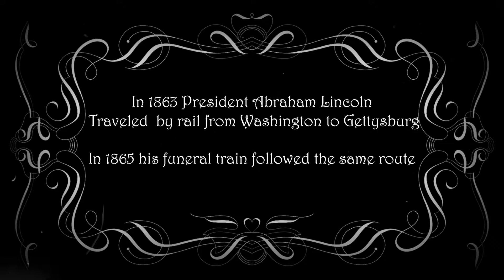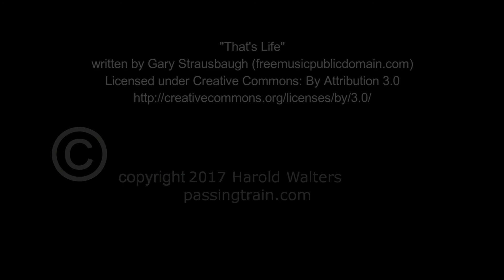Steam Into History 4-4-0 American Lincoln Funeral Train Northern Central Railroad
Memorial Day Weekend 2017 found me chasing Northern Central #17 from Hanover Junction to New Freedom PA when the light overcast turned to steady rain. Somehow appropriate for the Lincoln Funeral Train reenacted by Steam Into History
"That's Life"